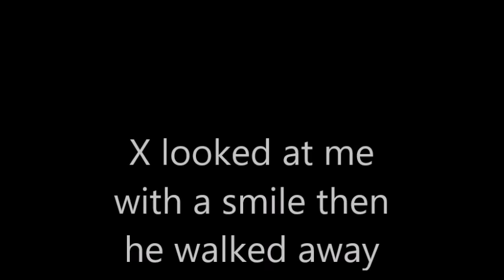X's adventure series Prologue- part 2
Here's part 2. I Hope you like it!